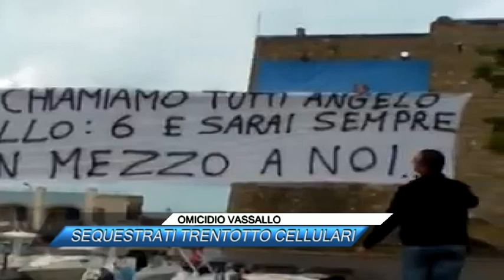🟥 OMICIDIO VASSALLO, SEQUESTRATI TRENTOTTO CELLULARI|SUD TV 114